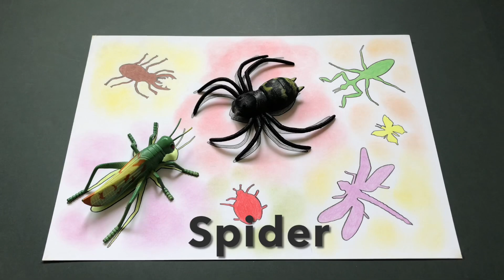Learn The Names of Insects.Robotic Crawling Spider and Cockroach from Zuru Robo Alive.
Learn The Names of Insects.Robotic Crawling Spider and Cockroach from Robo Alive.